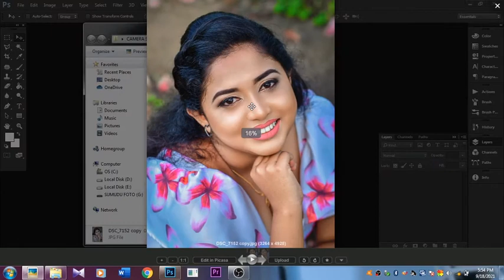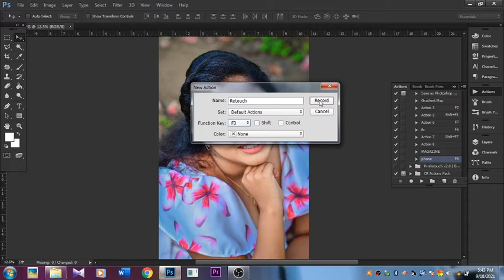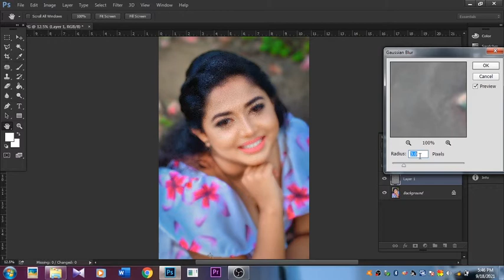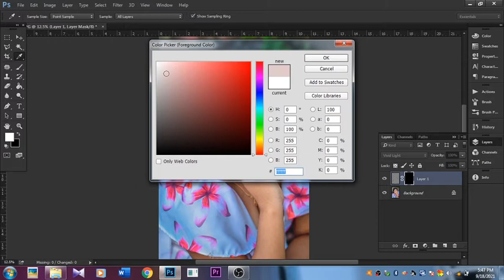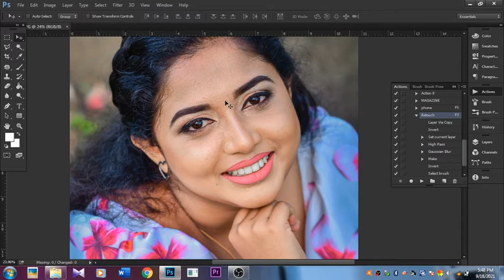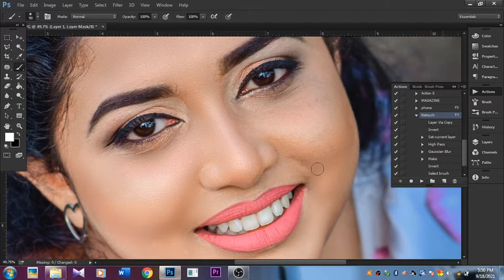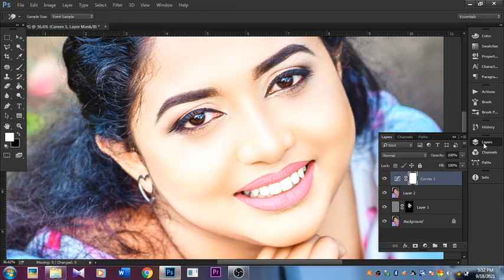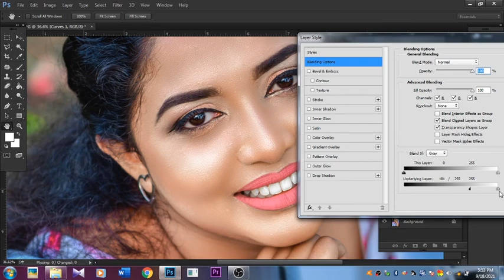විනාඩියෙන් රීටච් කරන්න පොටෝෂොප් ඇක්ෂන් එකක්. High-End Skin Retouching Action in Photoshop Sinhala.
විනාඩියෙන් රීටච් කරන්න පොටෝෂොප් ඇක්ෂන් එකක්.
High-End Skin Retouching Action in  Photoshop Sinhala.

Sinhala wedding photography
Sumudu Rathnayaka Photography

SR Camera Sri Lanka

sinhala Photoshop lesson